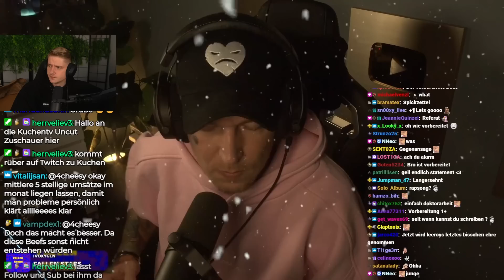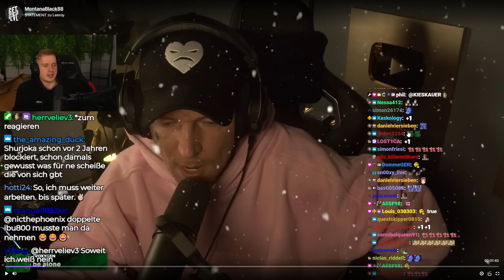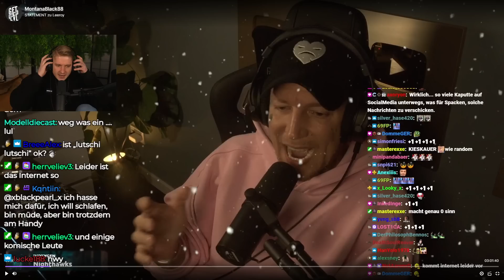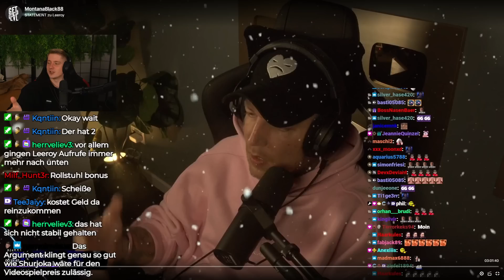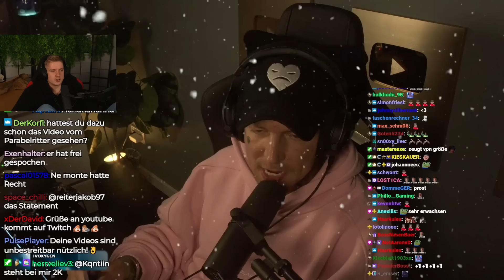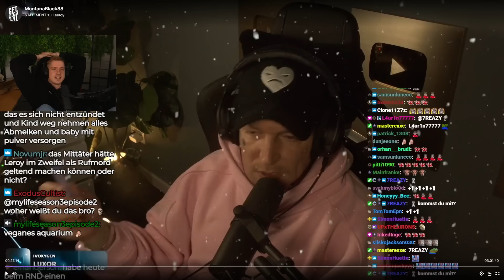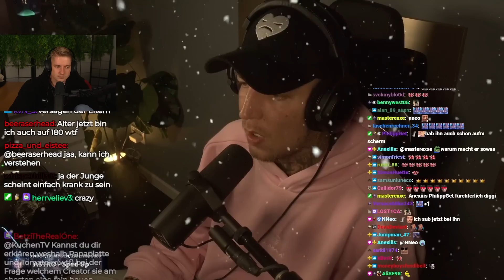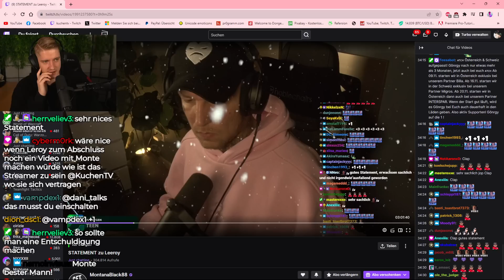MONTE STATEMENT zu LEEROY